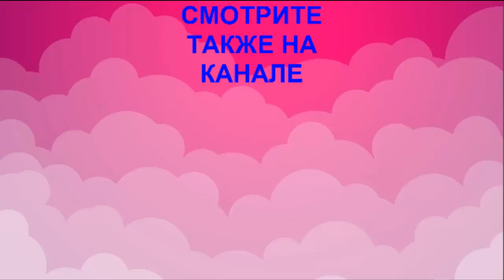ГРЕЧЕСКОЕ БЛЮДО СПЕЦОФАЙ ΣΠΕΤΣΟΦΑΙ. РЕЦЕПТ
Предлагаю потрясающе вкусное блюдо греческойкухни спецофай.Для приготовления используются деревенские домашние колбаски с различными начинками: оливки,сыр фета,вяленые помидоры,апельсины.Это очень простое и легкое блюдо. Рецепт очень быстрый.
Необходимо:
Колбаски – 180 гр
Перец - 3 шт
Лук – 1шт
Белое сухое вино – 100мл
Томатная паста – 1 ч.л. с горкой
Томатный соус – 3 ст.л.
Оливковое масло – 2 ст.л.
Петрушка
Соль,перец
Вода

 ПЛЕЙЛИСТЫ КАНАЛА:
   *БЛЮДА ИЗ МЯСА*